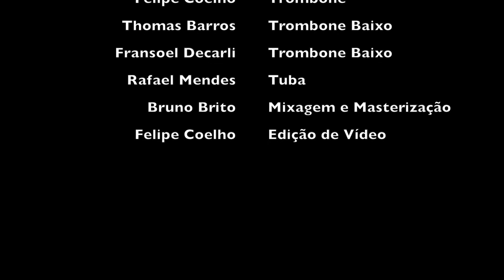"Frevo Elegance" by Nilsinho Amarantes - Trombon & Tuba Trombone e tuba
-Trombone tenor: Nilsinho Amarantes, Robson Denadai, Darcio Gianelli, Felipe Coelho.
-Trombone baixo: Fransoel Decarli, Thomas Barros
-Tuba: Rafael Mendes